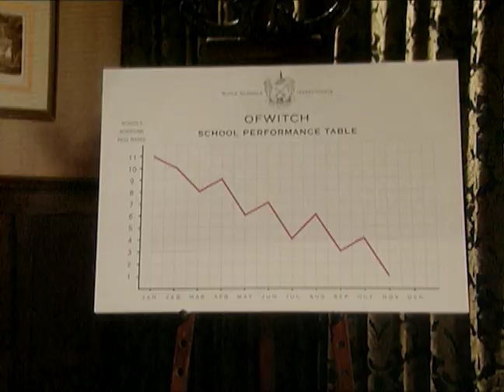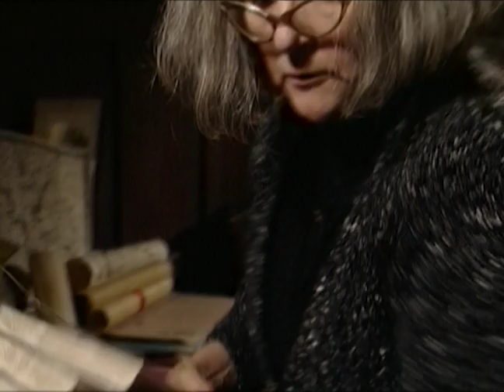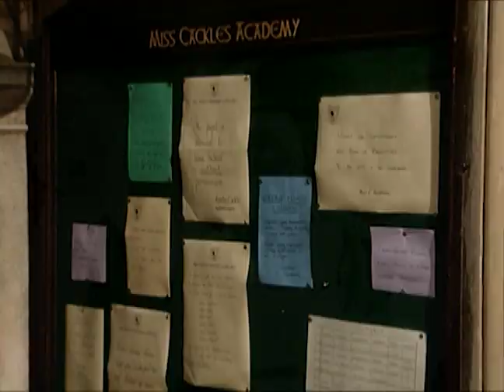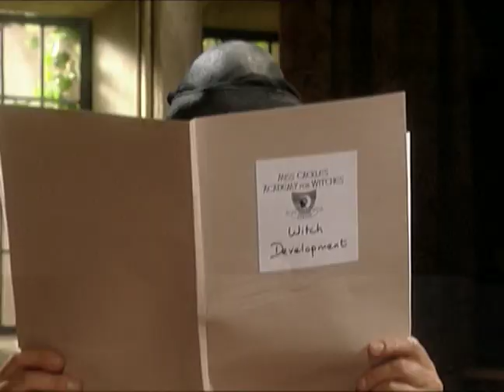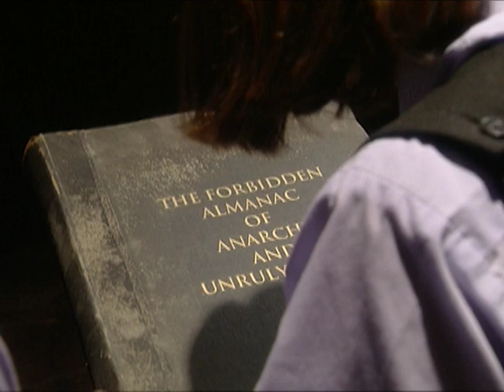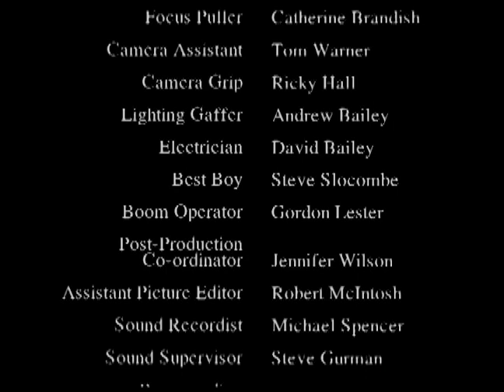The Worst Witch | The Inspector Calls | Season 2 | Episode 5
Mildred and Sybil try to save the school after it fails an inspection by the Witch's Schools' Inspectorate.

Starring: Georgina Sherrington, Felicity Jones, Katy Allen, Emma Brown, Clare Coulter, Annette Badland, Jay Baruchel, Michelle Ryan, Una Stubbs, Kate Duchêne
Directed by: Jim McCullough

A young witch named Mildred Hubble struggles to stay out of trouble as she navigates life at Cackles Academy.
Based on the first four "Worst Witch" books by Jill Murphy follow the adventures of Mildred Hubble (Georgina Sherrington), a witch attending Cackles Academy.